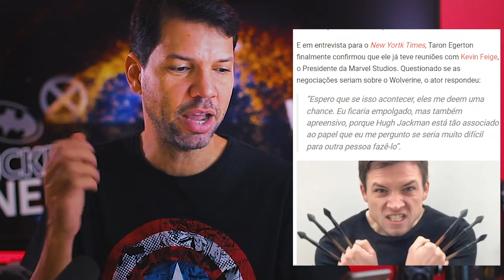WOLVERINE DEFINIDO? Ator TARON EGERTON fala demais em entrevista!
A Marvel precisa realmente encontrar um novo ator para dar vida ao Wolverine no MCU, e no último ano houveram diversos nomes especulados, nomes que sites apontam que puderam ter tido até reuniões com a Marvel.

E um dos nomes que sempre aparece envolvido com estes rumores é o do Taron Egerton, ator mais conhecido por Rocketman e pela franquia Kingsman. O nome divide opiniões, com fãs que tanto amam quanto odeiam esta ideia.

E em entrevista para o New Yortk Times, Taron Egerton finalmente confirmou que ele já teve reuniões com Kevin Feige, o Presidente da Marvel Studios.
Fonte: legadodamarvel

LINK DE PROMOÇÕES NA AMAZON

PARA ASSITIR HBO MAX e DISNEY PLUS SEM ERRO!
FIRE STICK com comando de TV